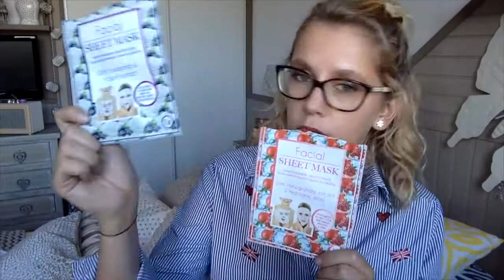♻ Produits terminés - Fin 2017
❤️ Tout est en barre d'infos:

❤️ Une nouvelle cargaison de produits terminés est arrivée ce matin. Je vous laisse découvrir tout ça ;) en vous faisant de gros bisous 😘

❤️ Infos générales: je filme avec Camera Recorder sur Macbook, je monte avec Imovie.

❤️ Merci de me suivre, à très bientôt, des bisous